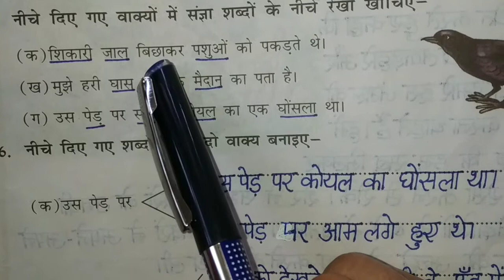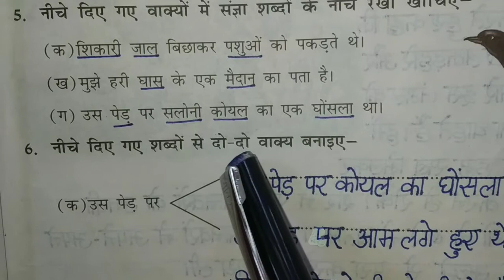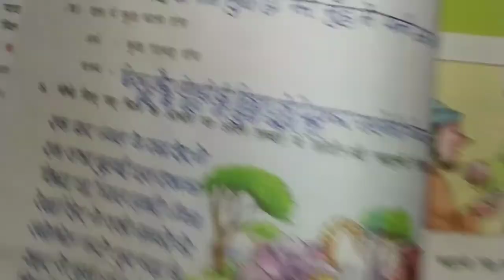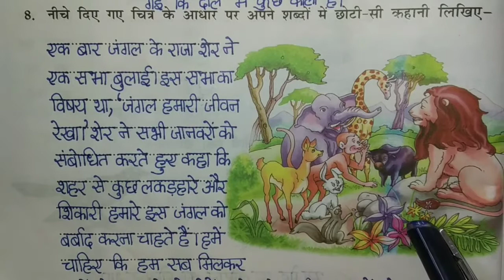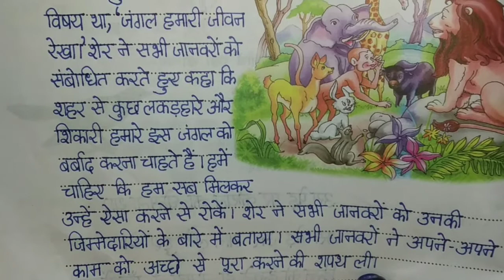कक्षा-चौथी/ पाठ-4 (मित्रता)/भाषा अभ्यास/ प्रश्न 5 से 8 तक